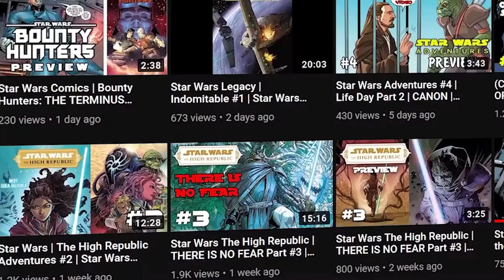How Vader Gets His Wayfinder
Daniel and Chris tell the tale of Vader finding his wayfinder on Mustafar.